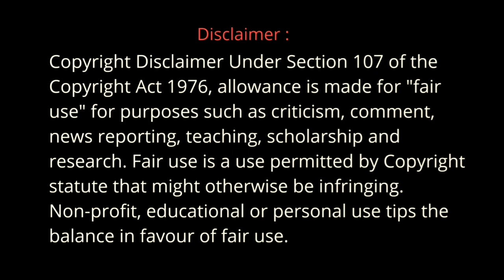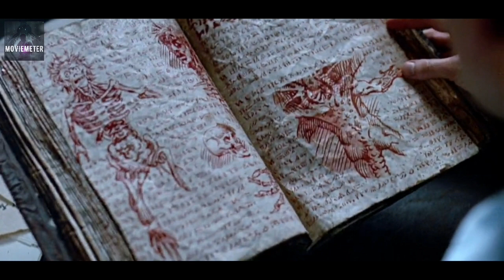Army Of Darkness Movie Explained In Hindi | Army Of Darkness 1992 movie Explained in Hindi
Evil Dead 3 Movie Explained In Hindi | Evil Dead 1992 movie Explained in Hindi | Army Of darkness
Description Detail :
A Hardware store clerk is accidentally transformed to 1300 A.D., where he must retrieve Necronomicon and battle an army of the dead so he can return home.
Starcast - Bruce Campbell as Ashley 'Ash' J. Williams
                - Embeth Davidtz Annie Sheila
                - Marcos Gilbert as Lord Arthur
                - Ian Abercrombie as Wiseman
                - Richard Grove as Duke Henry The Red
                - Micheal Earl Reid as Gold Tooth
                - Bridget Fonda as Linda